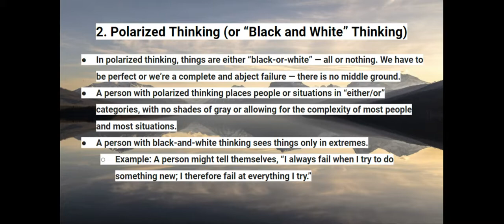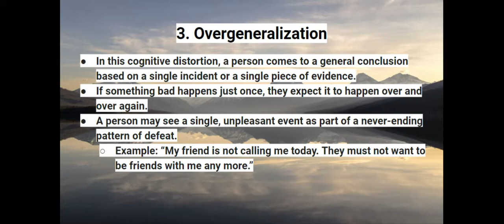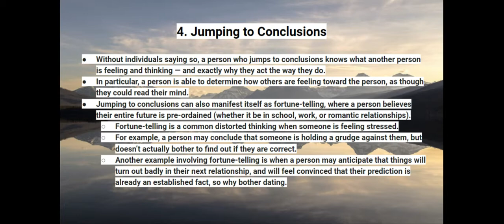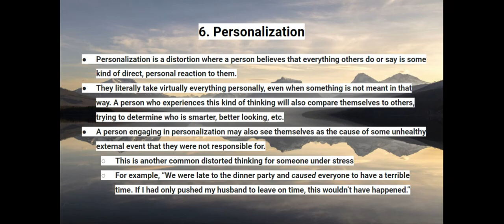CBT Toolbox Stress Management: Cognitive Distortion By Jeff Riggenbach: Part 2 - Google Slides